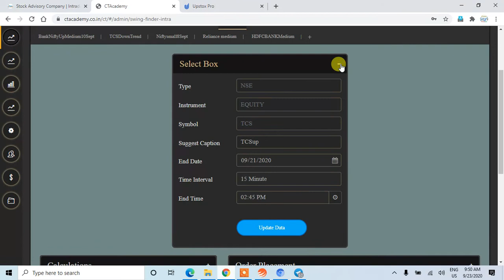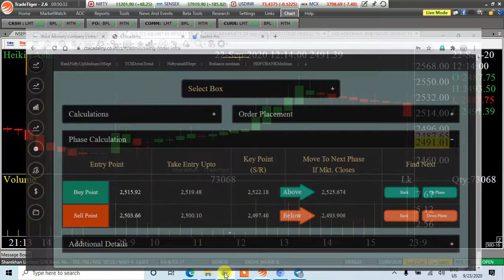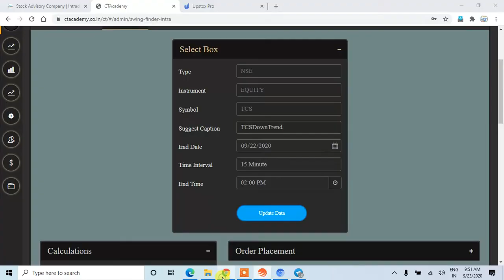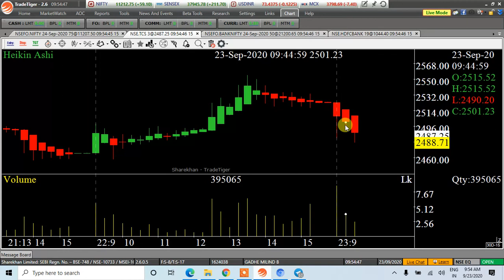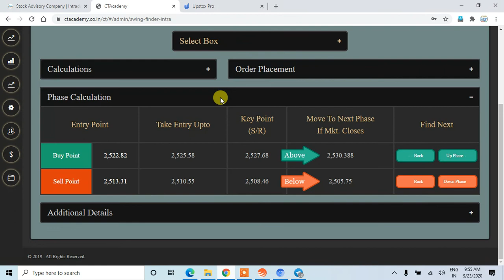TCS Live Market Trend Analysis